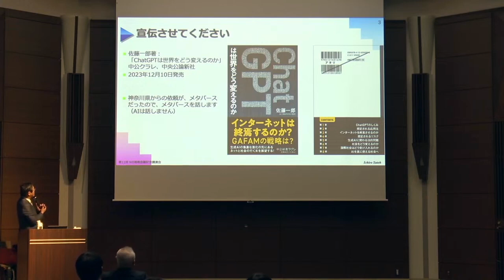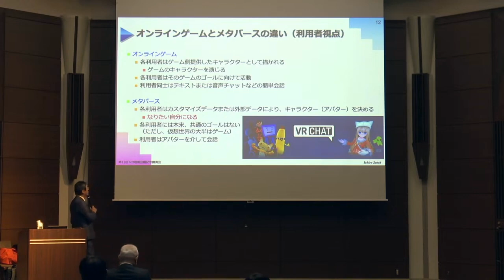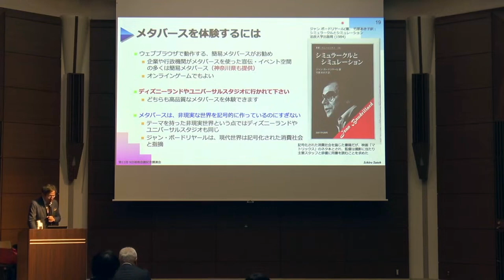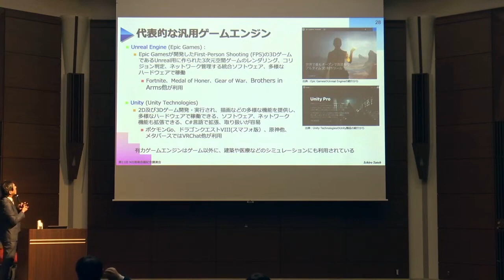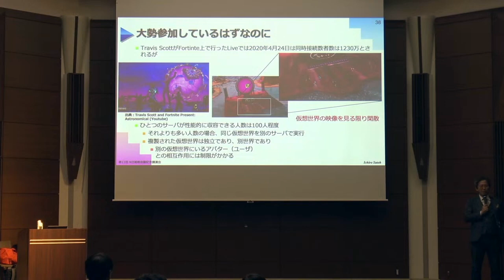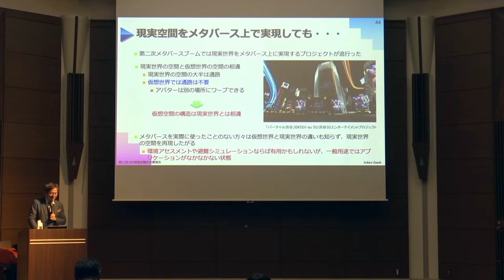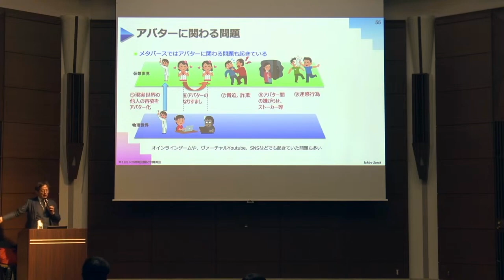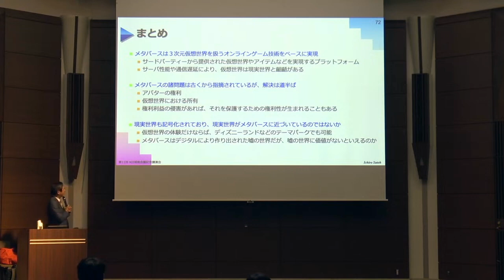仮想世界、オンラインゲーム、メタバースの裏側を覗いてみよう - 佐藤 一郎 - 第11回 国立情報学研究所 湘南会議 記念講演会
「仮想世界、オンラインゲーム、メタバースの裏側を覗いてみよう」
～デジタルが生み出した新しい世界では、我々の常識は通じるのか～

日時：
2023年11月26日（日曜日）14時30分〜16時00分

会場：
湘南国際村センター国際会議室（神奈川県三浦郡葉山町上山口1560-39（湘南国際村））

講師：
佐藤 一郎（情報社会相関研究系 教授）

対象：
一般

定員：
230名

参加費：
無料

講演概要：
メタバースはオンラインゲームと同様に仮想世界を提供して、ユーザはその仮想世界の中でキャラクターやアバターを操作します。
講演ではまず技術的な側面として、メタバース及びオンラインゲームにおける仮想世界をコンピュータ上にどのように実現していくのかを概説します。
そして仮想世界やアバターの特質と、法的側面を含めてその課題を議論していきます。